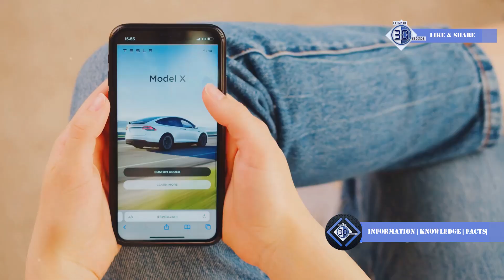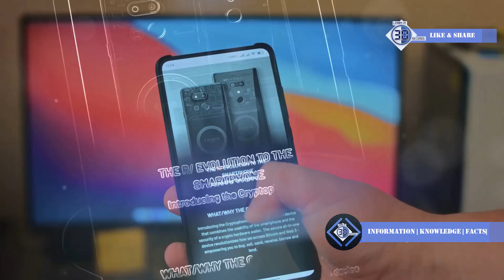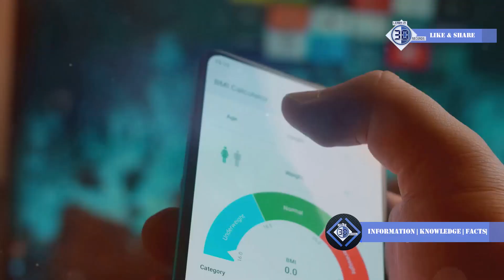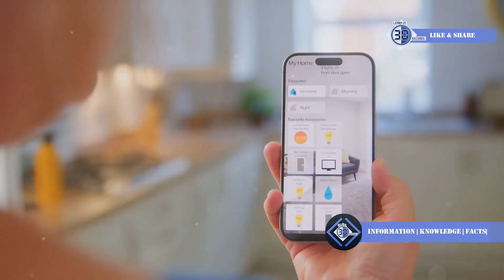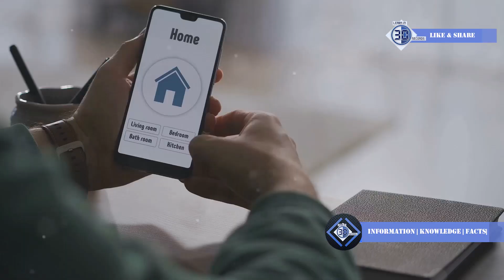Tesla Pi Phone | Smartphone Revolution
Could Tesla's rumored Pi Phone be the next big leap in the smartphone industry? In this video, we dive into the exciting possibilities of what the Tesla Pi Phone could bring to the market. From Elon Musk's track record of disruptive technology to features like solar charging, Starlink integration for global internet, and seamless connectivity with Tesla vehicles, this device could be a game-changer.

We explore whether Tesla can compete with smartphone giants like Apple and Samsung, and how their unique innovation ecosystem could push the boundaries of what's possible in mobile technology. Tune in to find out how the Tesla Pi Phone could revolutionize the way we think about smartphones and technology!

OUTLINE:
00:00:00 A Phone From Tesla?
00:01:12 The Buzz Around the Pi
00:01:43 Features and Functionalities
00:02:20 Can Tesla Compete?
00:02:46 Innovation and Integration
00:04:07 How Pi Could Reshape the Game